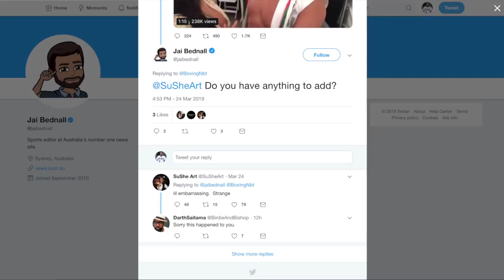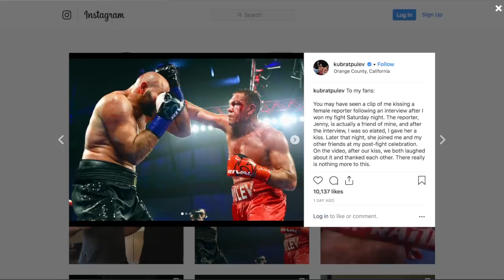Female Reporters Deal With This ALL THE TIME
What was this boxer thinking? Rick Strom breaks it down.